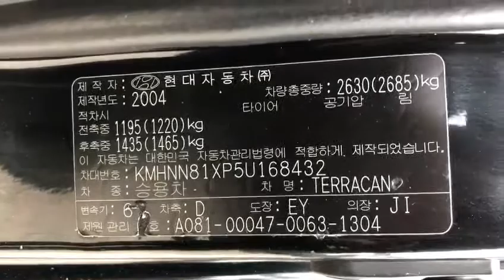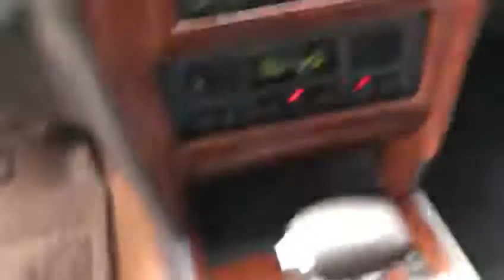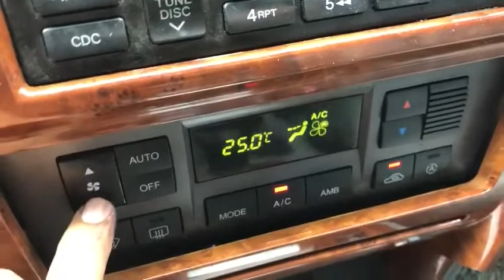2005 HYUNDAI TERRACAN 5U168432 -A/T+DiESEL+4WD+OFF-ROAD+CRDI (SOLD OUT)